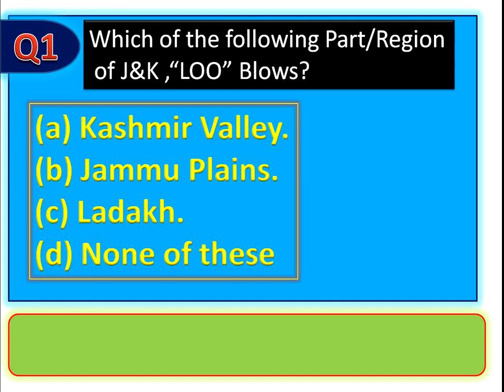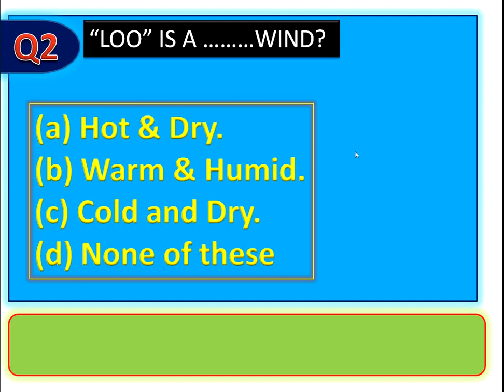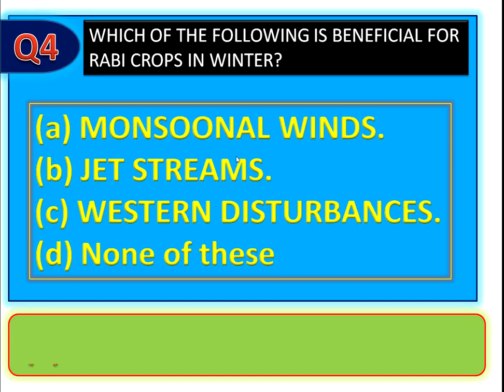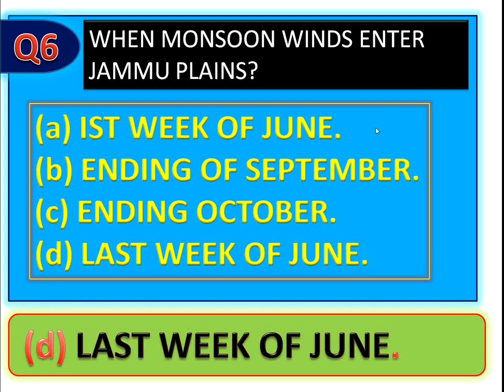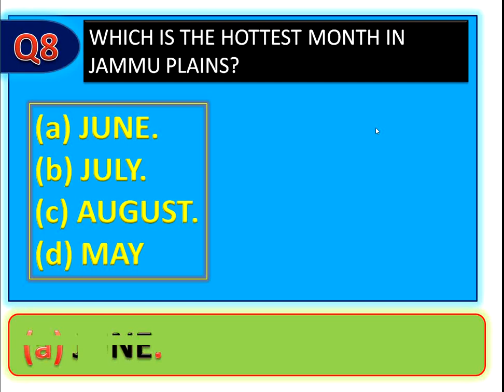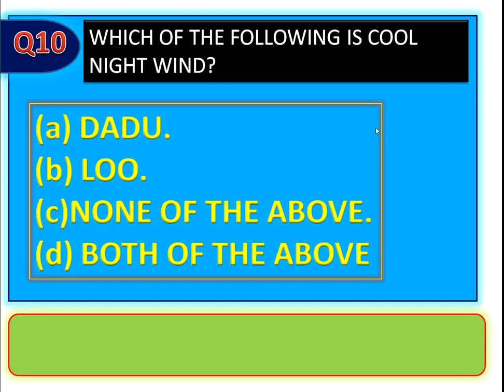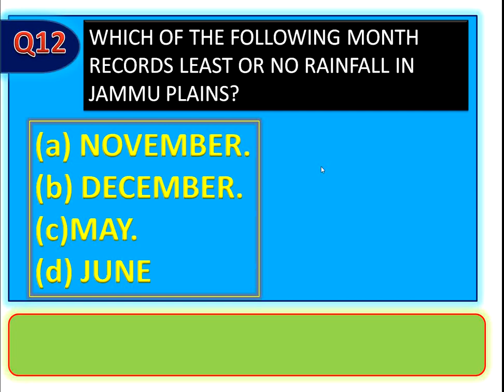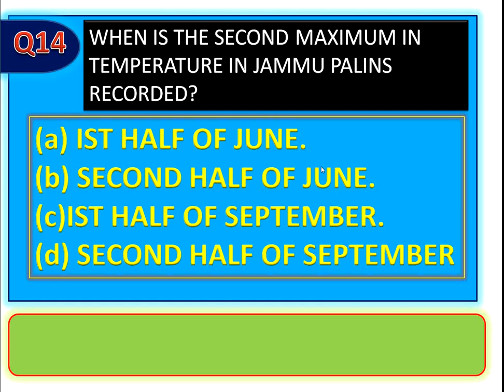MCQs ON CLIMATE OF JAMMU AND KASHMIR-PART1/ MOST IMPORTANT OBJECTIVE QUESTIONS ON CLIMATE OF J&K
MCQs ON CLIMATE OF JAMMU AND KASHMIR-PART1/ MOST IMPORTANT OBJECTIVE QUESTIONS ON CLIMATE OF J&KMCQs ON CLIMATE OF JAMMU AND KASHMIR-PART1/ MOST IMPORTANT OBJECTIVE QUESTIONS ON CLIMATE OF J&K
STUDY SUPPORT